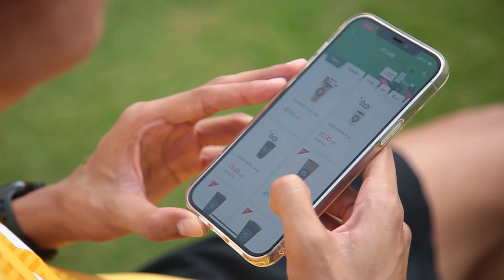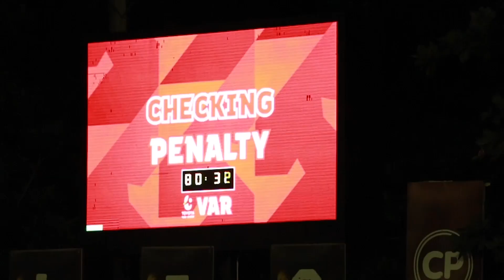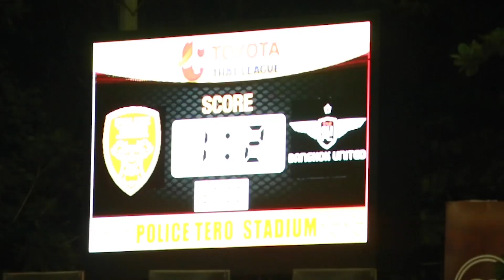True BUFC TV 2020 EP.23 : ใครคือเทพ Teqball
True bufc tv สัปดาห์นี้ แข้งเทพ เมพขิงๆ จะพาไปดูการแข่งขัน Teqball ซึ่งเป็นการดวลกันของนักเตะที่ขึ้นชื่อว่าเป็นเทพ Teqball และชมบรรยากาศเกมการแข่งขันที่ทัพ "แข้งเทพ" บุกไปเยือน "มังกรโล่ห์เงิน" โปลิศ เทโร เอฟซี ในช่วง แข้งเทพ Corner